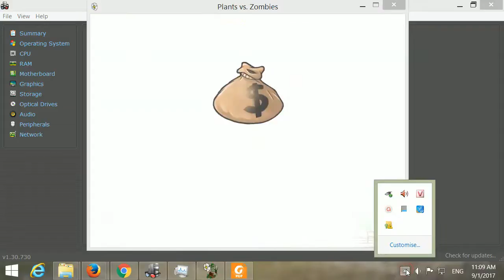Plants vs. Zombie Adventure level 3-6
10h21 tối  thứ 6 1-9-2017